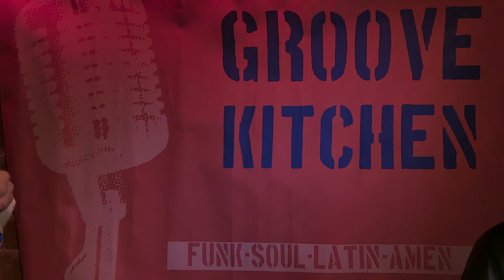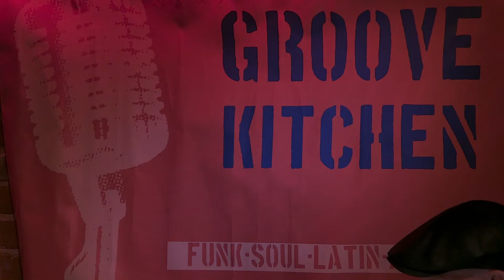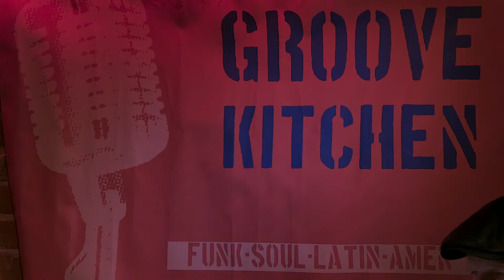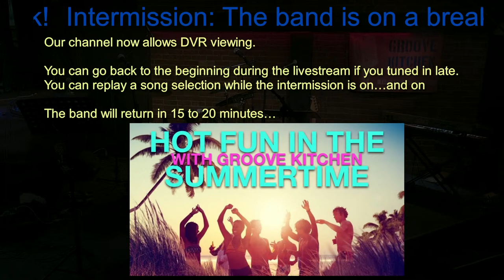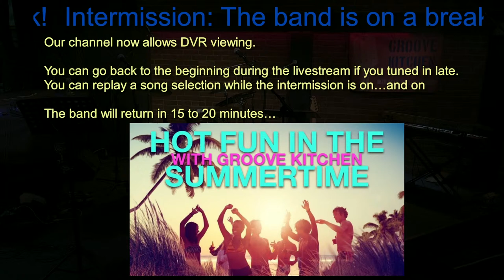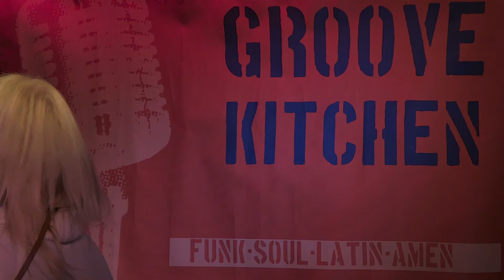Groove Kitchen's Hot Fun In The Summertime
Index of Songs and time:
Get Down On It 2:42
Happy 7:48
Good Time 12:37
Cake By The Ocean 17:22
Clandestino 21:19
Bust A Move 24:50
I Can't Go For That 29:25
Mary Jane 34:30
Love Never Felt So Good 39:27
September 44:50
Break
I Wish 1:10:15
Uptown Funk 1:16:09
Peg 1:21:00
Rock Your Body 1:24:58
Brick House 1:29:40
El Cuarto De Tula 1:33:41
Feel Like Makin' Love 1:40:00
This Is How We Do It/Hot In Here 1:45:29
Brown Sugar 1:51:38
Sing A Song 1:57:21
Kid Charlemagne 2:02:00

If you enjoy James Brown, Michael Jackson, Earth Wind and Fire, Steely Dan, and Manu Chao - and if you like to dance - Groove Kitchen is where it's at!
Dave Anderson - Vocals, Guitar / Pedro Arbour - Vocals, Drums / Eric Hughes - Saxophone / Tom Lang - Keyboard / Steve Moyer - Vocals, Bass